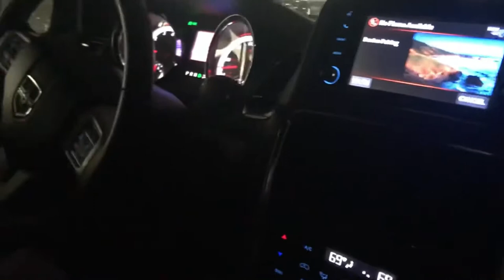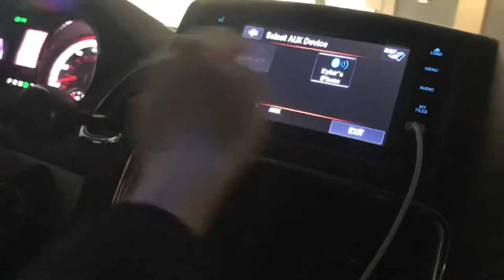Katsucon 2020: Country Roads, Take Me Home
almost a month after katsucon, i'm finally uploading the footage. be proud of me i'm doing my best

ky and i will probably do a separate video talking about all the ACTUAL car issues that happened during this con, but for now all you need to know is that it was a wild ride and we're all okay

jeff @welsh.bastard
ky @ky_vx

FEATURING:
xeska @sgxeska